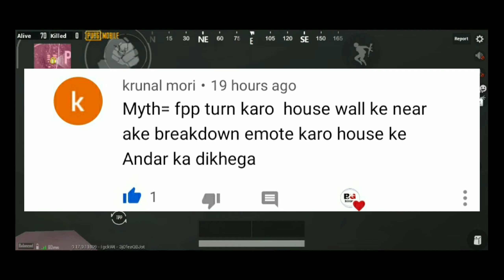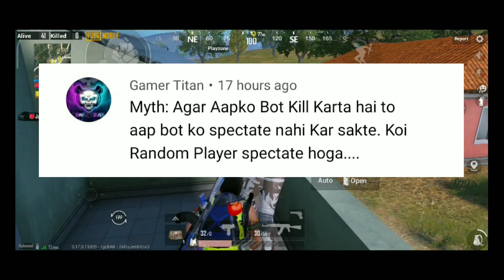Top 3 mythbusters in pubg mobile |mythspubgmobile| #2